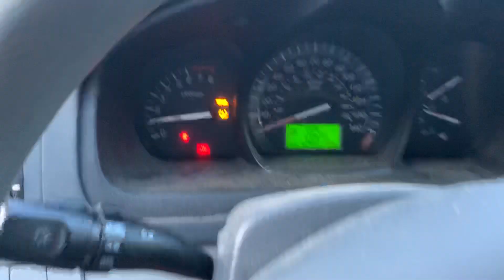As1930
2008 Kia spectra